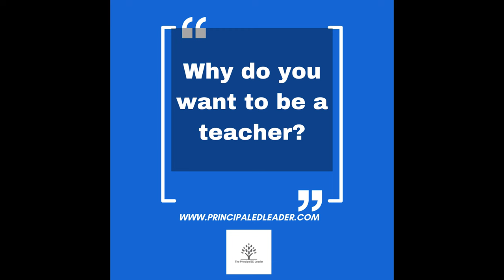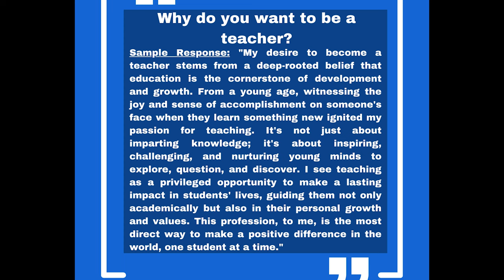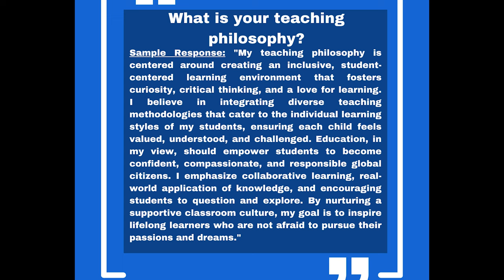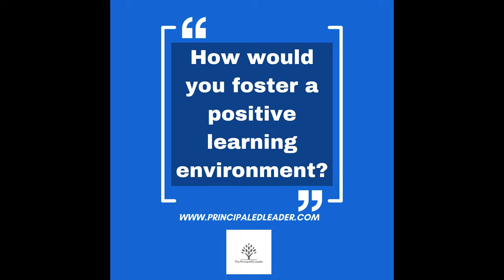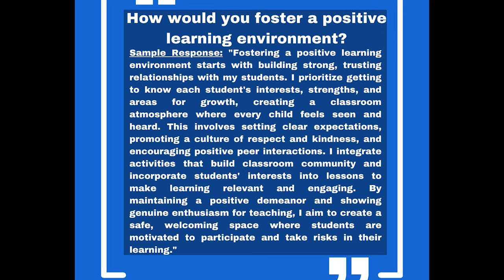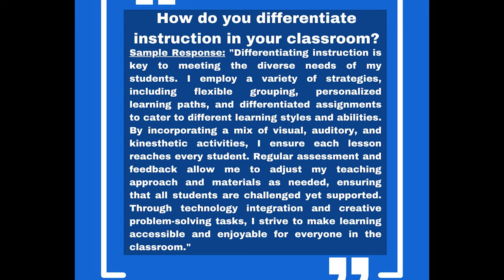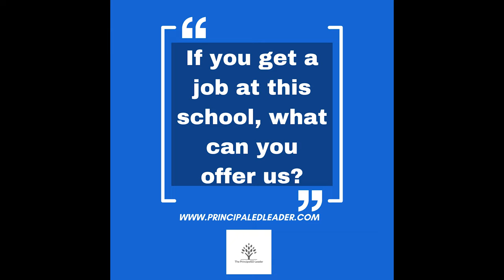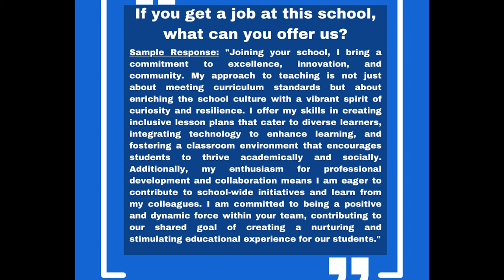Avoid Teacher Interview Mistakes! | 5 Great Strategies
If you want to get your dream job as a teacher, watch this episode full of teacher interview questions and answers!!

⏰ Timecodes ⏰
00:00 Introduction
03:27 Q1 - Why Do You Want to Become a Teacher?
06:59 Q2 - What is Your Teaching Philosophy?
12:47 Q3 - How Will You Foster a Positive Learning Environment?
20:25 Q4 - How Will You Differentiate Instruction in Your Classroom?
27:32 Q5 - If You Get The Job, At Our School, What Can Your Offer Us?